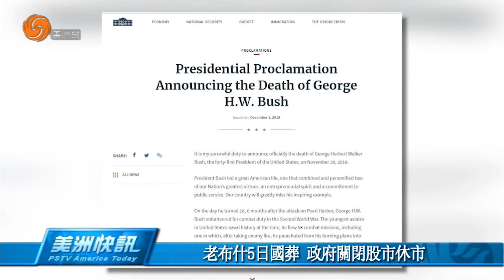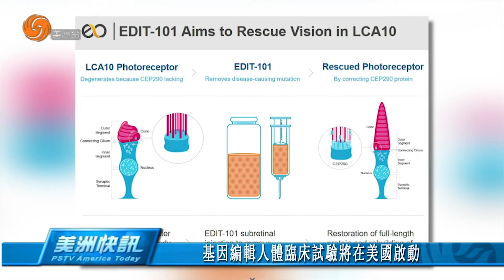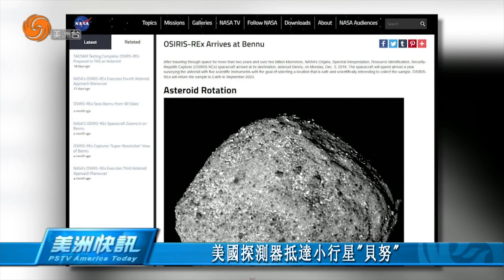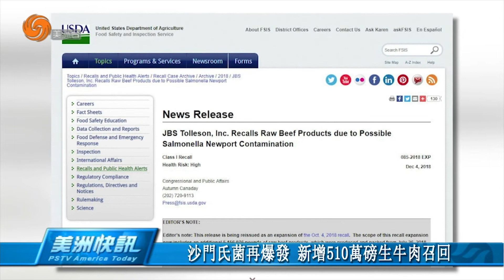1204 美洲快訊